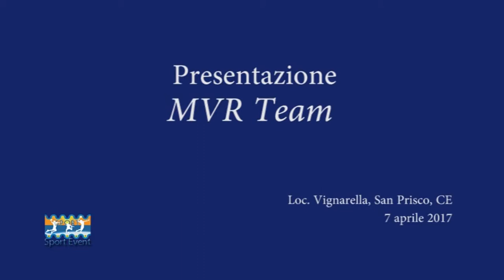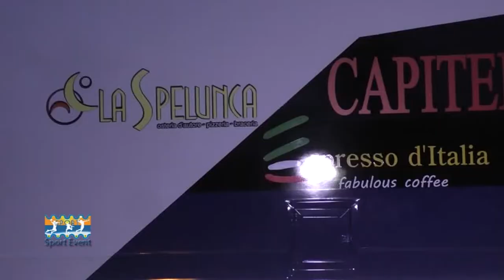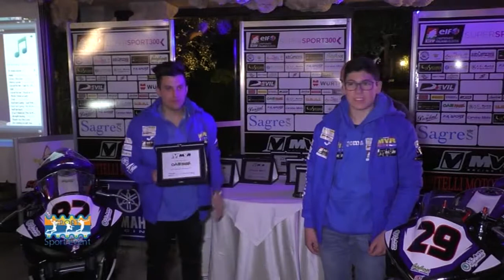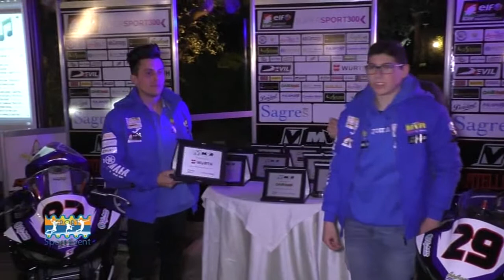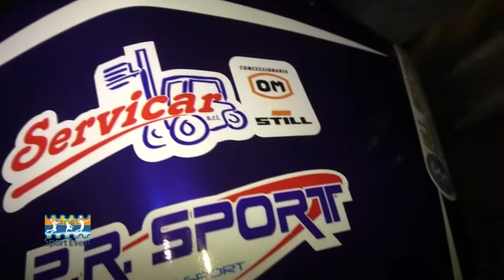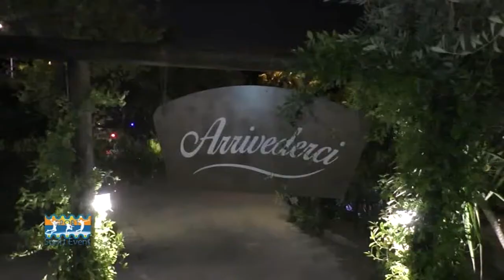PRESENTAZIONE MVR TEAM